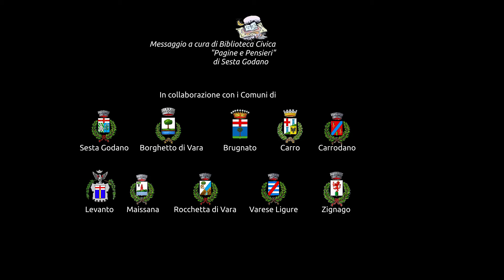stopviolenza sestagodano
Un video che unisce i comuni della valdivara e il comune di levanto per dire insieme "stop alla violenza" - nella giornata internazionale contro la violenza sulle donne. 25novembre2020.